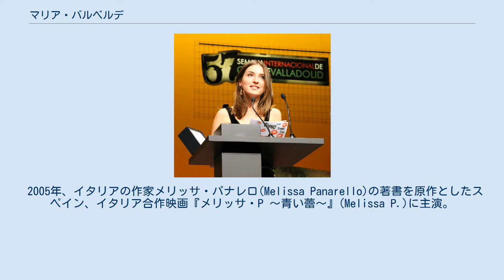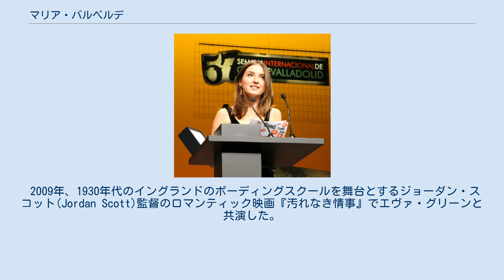マリア・バルベルデ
マリア・バルベルデ・ロドリゲス（María Valverde Rodríguez、1987年3月24日 - ）は、スペインの女優。
 スペイン・マドリードのカラバンチェル区の出身。
母親は彫刻家、父親は画家。
10歳で演劇を始め、14歳で故郷の学校で演技を学び始めた。
16歳の時、2003年に公開されたマヌエル・マルティン・クエンカ (Manuel Martin Cuenca) 監督の映画『La flaqueza del bolchevique』で長編映画デビュー。
同映画で、2003年度ゴヤ賞の新人女優賞を受賞した。
 2005年、イタリアの作家メリッサ・パナレロ(Melissa Panarello)の著書を原作としたスペイン、イタリア合作映画『メリッサ・P ～青い蕾～』(Melissa P.)に主演。
同年、サン・セバスティアン国際映画祭で「スペイン映画における最も美しき顔」に選ばれた。
 2008年、スペインのスリラー映画『NAKED マン・ハンティング』(El rey de la montaña)でアルゼンチンの俳優レオナルド・スバラグリアと共演。
 2009年、1930年代のイングランドのボーディングスクールを舞台とするジョーダン・スコット(Jordan Scott)監督のロマンティック映画『汚れなき情事』でエヴァ・グリーンと共演した。